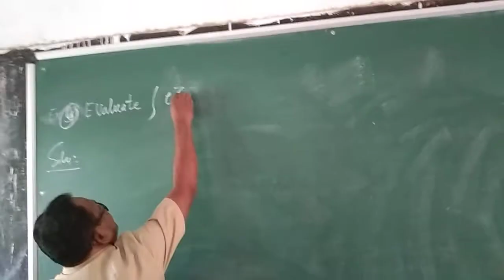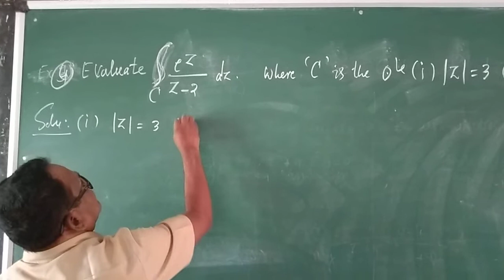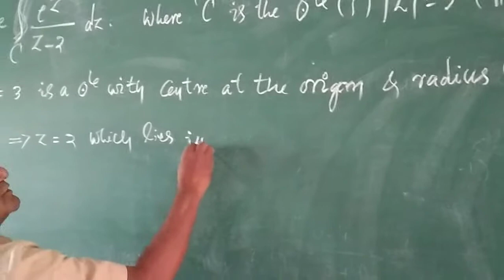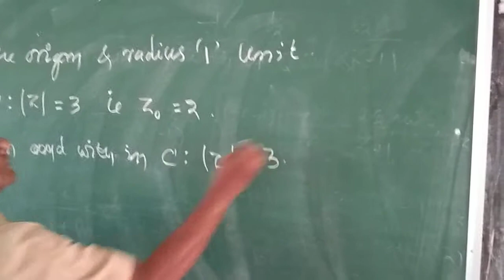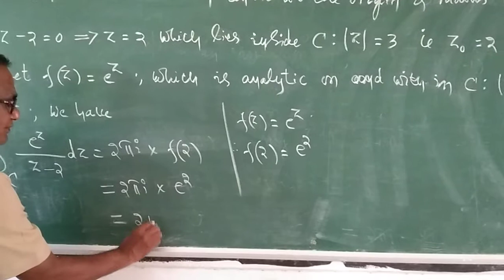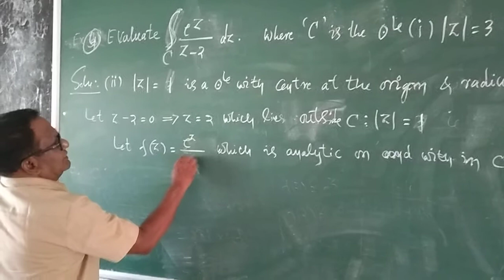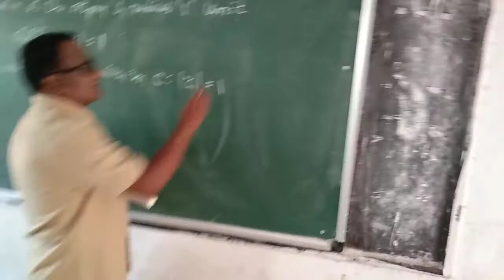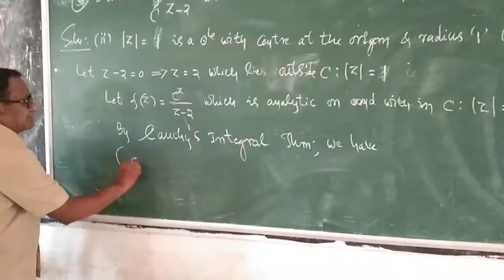BSC IV 4 Paper 4 2 25